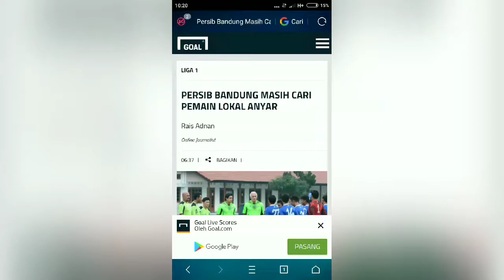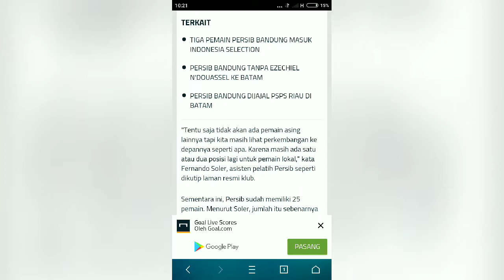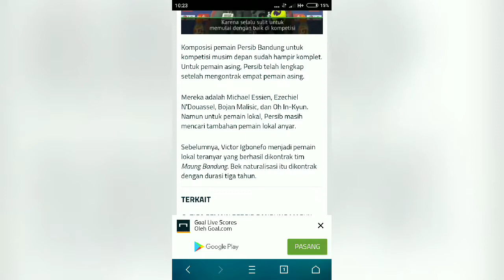Persib bandung masih mencari pemain lokal